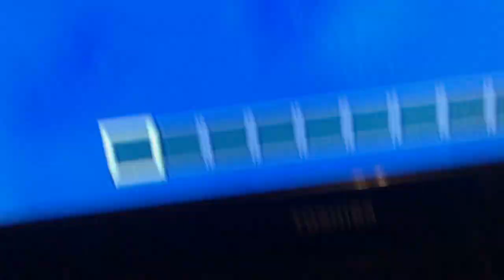Me an Jack made a TNT island on Minecraft!!!